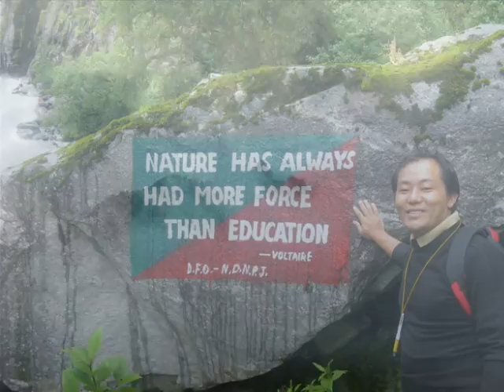Valley of Flower -part 3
photo by-karma sherpa(me)